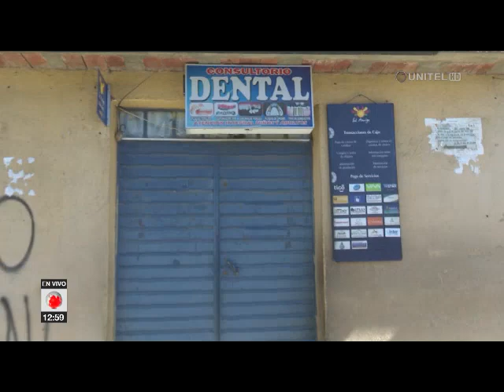El Alto: Delincuente intentó robar en agencia bancaria express